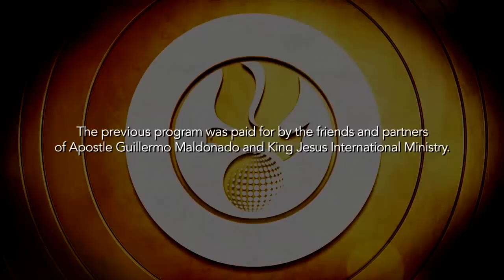The Supernatural Now- "The Power of Forgiveness"